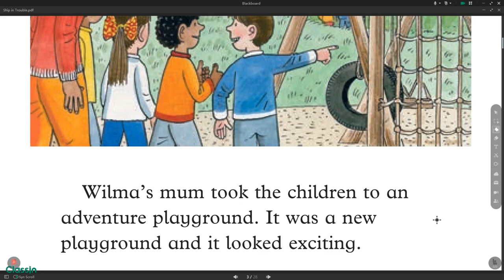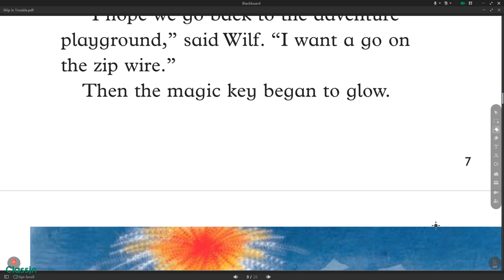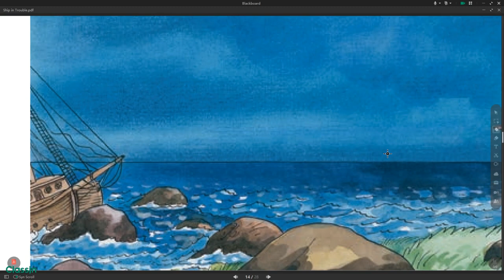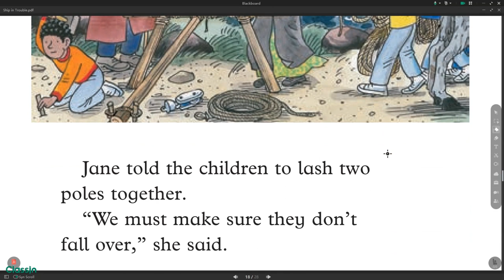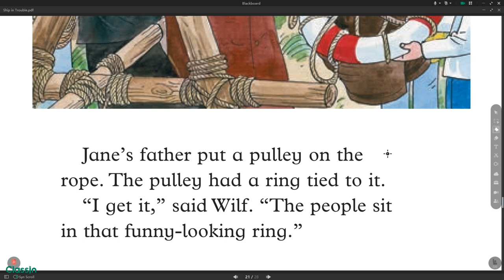Ship in Trouble Oxford Reading Tree Level 6 ORT6